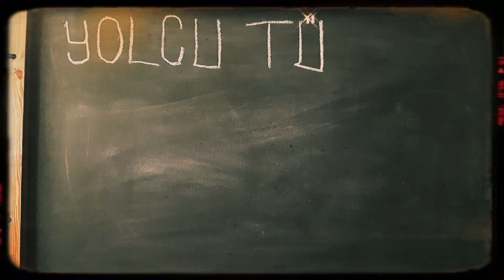Doğa Yaşam Sanat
Kısa süre sonra insaellah doğa da olacağız.Kamp videolarını özledik.Ama bununla beraber hayatın içinde yaşama dair birçok alanda videolar çekmeye devam edeceğiz.Bir sevdiğimiz var O'nun için her yerdeyiz...

İyi seyirler.

Merhabalar; Salih Soner Güncan ben. Genel olarak kanalımda kamp videoları paylaşıyorum. Köpeğim Kuzey ile beraber yaptığımız kampları görüntülüyor ve kamp alanlarını sizlerle paylaşırken aynı zamanda doğada işinize yarayacak pratik bilgiler veriyorum. Yolcu Şehirde bölümünde ise tarih, evliya menkıbeleri, kitap tavsiyeleri, el becerileri, sanatsal faaliyetler ve şiir yorumlarını konu alıyorum. Umarım keyifli dakikalar geçirirsiniz..